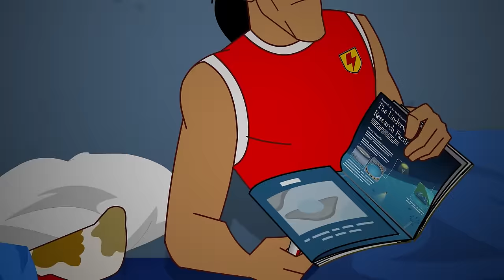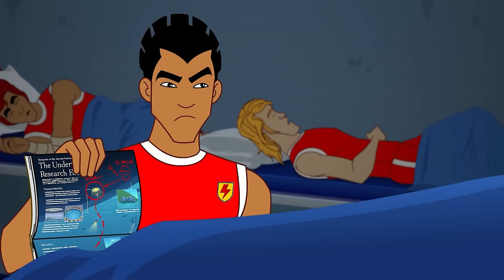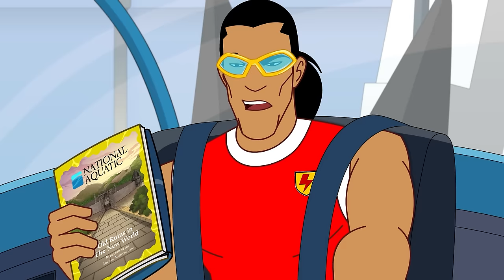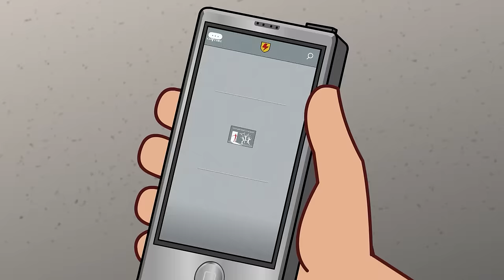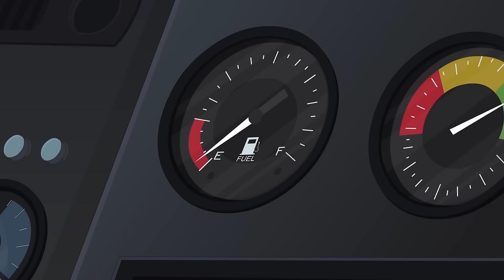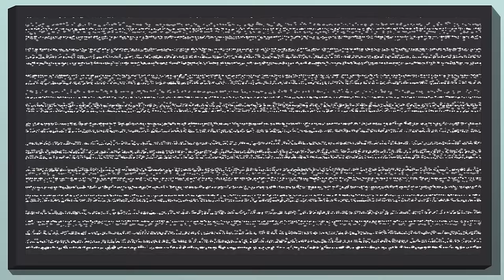Dry Spell | Supa Strikas | Season 7 Full Episode Compilation | Soccer Cartoon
The Floating Stadium has been anchored above mysterious underwater ruins! But with Del Aqua overseeing their restoration, Shakes is disappointed this magnificent discovery is strictly off limits. El Matador, on the other hand, believes the answer to breaking his recent dry spell, and Hydra's impenetrable new formation, might just lie neath the waves and within the mechanics of the ancient ruin!

00:00 Dry Spell
20:41 T'omb It May Concern
41:23 Game Over